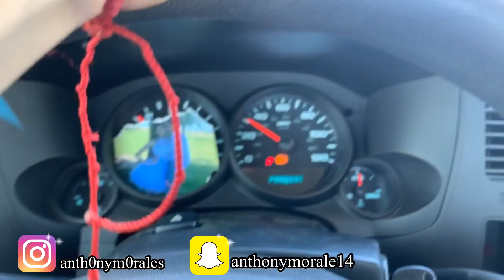M&M Shop | Interior Work